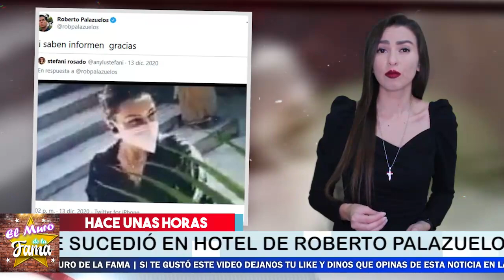😭🚨 ¡ 𝗨𝗟𝗧𝗜𝗠𝗔 𝗛𝗢𝗥𝗔🔕 Esta es 𝗟𝗔 𝗧𝗥𝗜𝗦𝗧𝗘 𝗥𝗘𝗔𝗟𝗜𝗗𝗔𝗗 De Roberto Palazuelos 𝗛𝗢𝗬 ! 😭💥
Triste suceso Le Ocurrió A Roberto Palazuelos, No Se Lo Espero